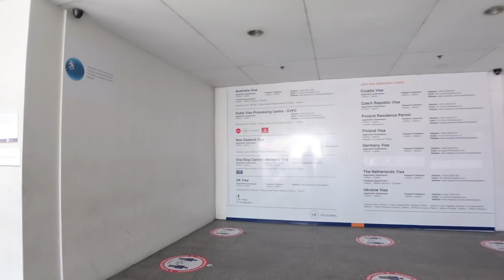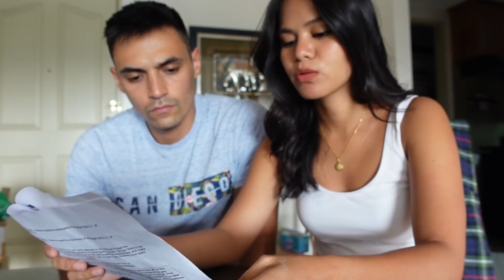UK VISA RESULT!! 😱 | GRABE YUNG EMOTION KO 😢 BRITISH-FILIPINA 🇬🇧🇵🇭